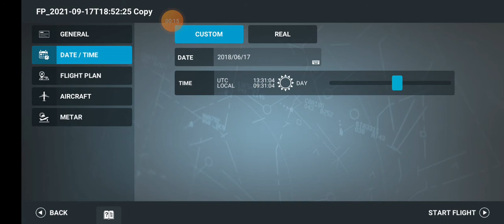RFS Airbus A330-300 @ Flight VK410 Nassau🇧🇸 - Hong Kong🇭🇰 (Takeoff)